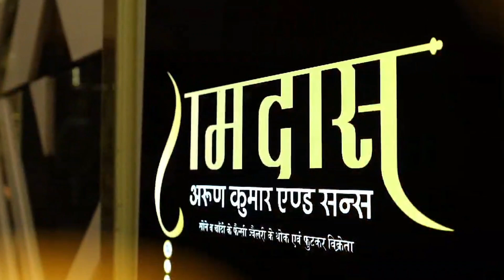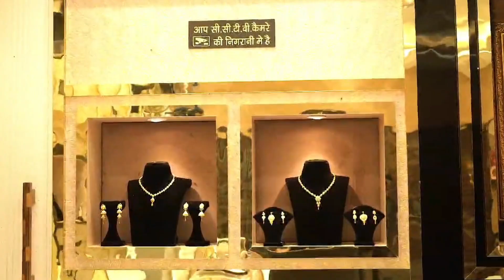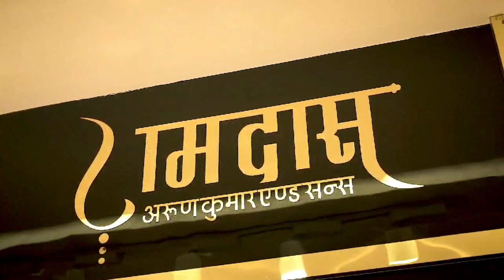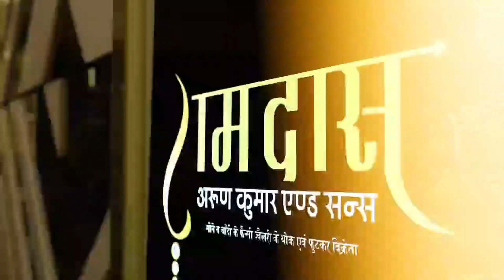मऊ की वो दुकान जहाँ घर बैठे पसंद करें सामान, सस्ता, अच्छा व गारंटी के साथ, पुराने की वापसी 100% पर।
मऊ की वो दुकान जहाँ घर बैठे पसंद करें सामान, सबसे सस्ता, अच्छा और गारंटी के साथ, पुराने की वापसी 100% पर। Marina Sandesh